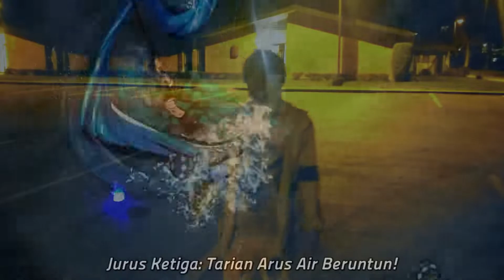Johnny Specter - Space Invaders